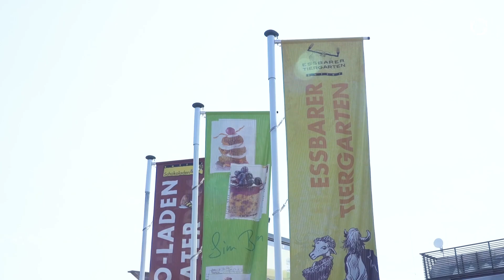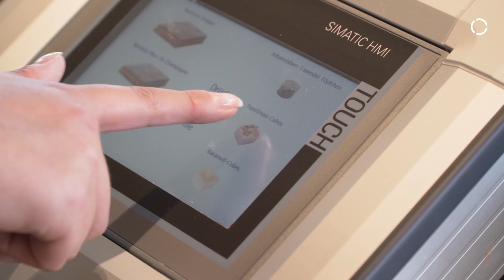Experience KUKA chocolate robots live at Zotter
The world of experience of the Zotter Schokoladen Manufaktur of managing director Josef Zotter counts more than 270,000 visitors annually. Since March 2019, this world of chocolate in Bergl near Riegersburg in Austria has been enriched by a new attraction: the world's first chocolate and praline robot from KUKA delights young and old alike and serves up chocolate and pralines to guests according to their personal taste. "For us, the fun factor was paramount", says Zotter. "We wanted to make the latest robotics something that everyone could experience". But also behind the scenes, namely in production, two KUKA robots have been working since 2017 to process the chocolate into pralines or bars, handling the temperature-sensitive raw mass with extreme precision.